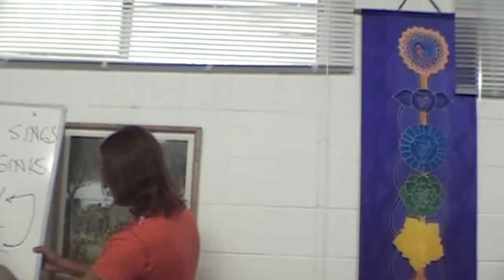Jesus on Spirits Influencing People to Leave the Path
Jesus explains what motivates some spirits to influence people to leave the path of divine love and how the desire to avoid doing our emotional work opens us to fall prey to such pressures.

This is a section of the presentation by Jesus entitled "20081221 God's Laws - Law of Compensation, Repentance & Divine Forgiveness P1".

dtstart:000229:
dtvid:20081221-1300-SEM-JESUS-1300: